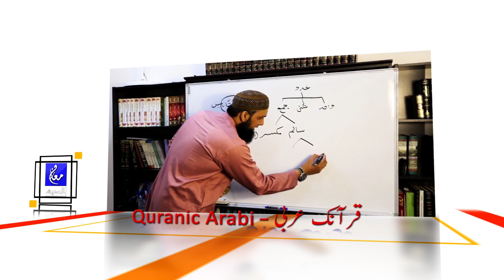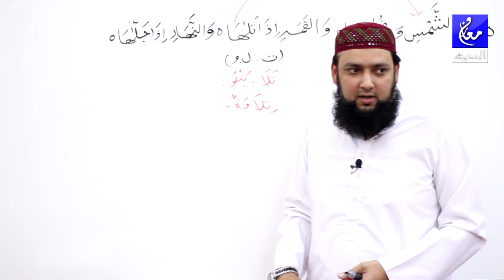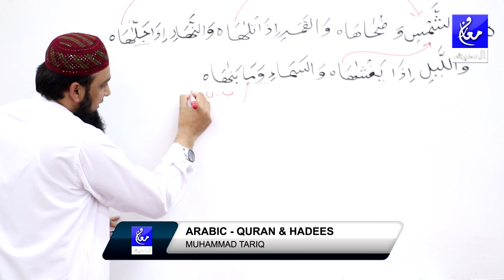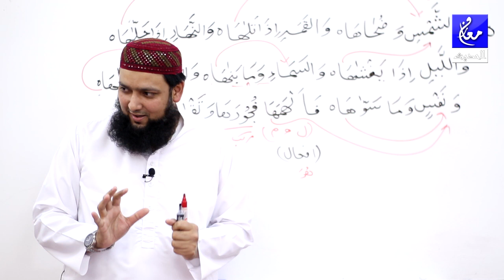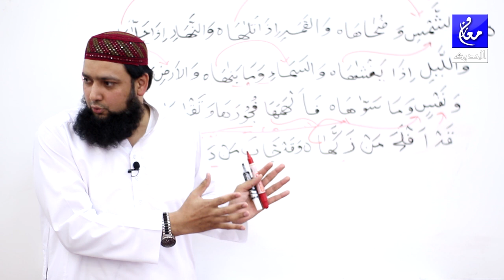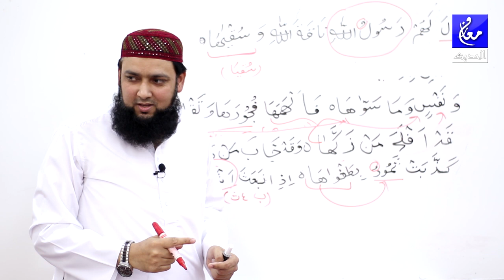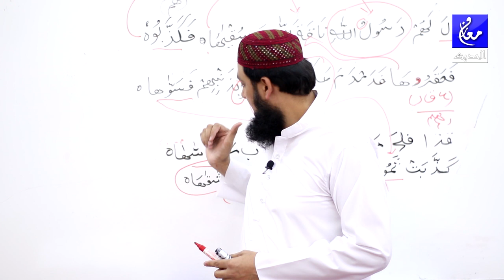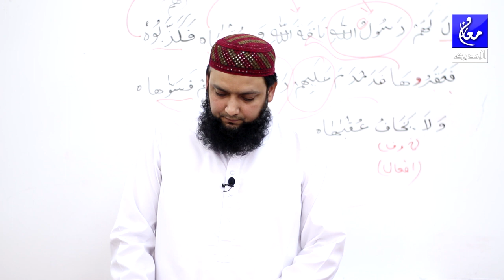91 Surah Al Shams Grammar translation and tashreeh asan tarjuma